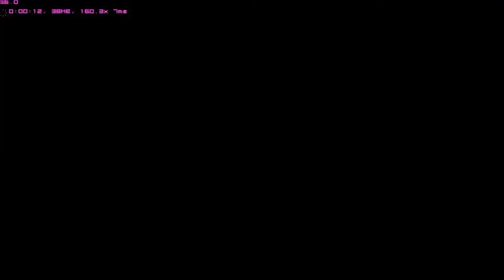Dead or Alive 5 last Round Mod play Bass (BASSAMANIA) vs Jann Lee